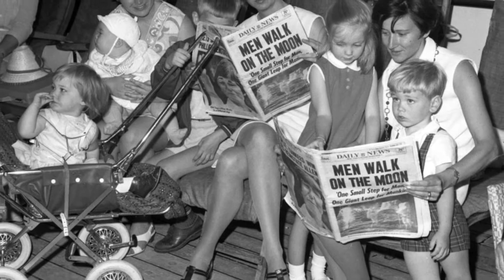"SUMMER OF '69" - Bryan Adams cover by Jason Mazza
"Summer of '69" is a song recorded by Canadian recording artist Bryan Adams, from his fourth album, Reckless (1984). The song was written by Adams and Jim Vallance, a long-time writing partner of Adams. It was released in June 1985 under A&M Records as the fourth single from Reckless. The single had a strong effect on music charts internationally, with its highest peak being number four in the Netherlands, and its least successful charting country being Germany. The track was promoted with a music video, which was filmed by Steve Barron. The video features Adams and his backing band in a variety of settings, including running from the police. After it was released as a single in June 1985, "Summer of '69" climbed to number 5 on the Billboard Hot 100 and helped push Reckless to the number one position on the Billboard 200 album chart in August 1985. In 1985 the song won the BMI (Broadcast Music Inc.) Citation of Achievement for US radio airplay, the following year 1986 – Procan Award (Performing Rights Organization of Canada) for Canadian radio airplay and in 2000 it won a Socan Classics Award for more than 100,000 Canadian radio performances. In a poll conducted by Decima Research in 2006, "Summer of '69" was voted the best driving song among Canadians who sing in their cars.